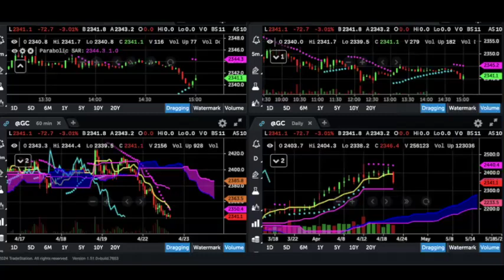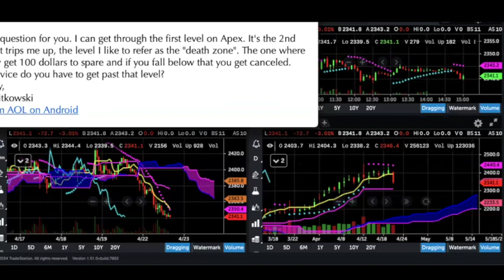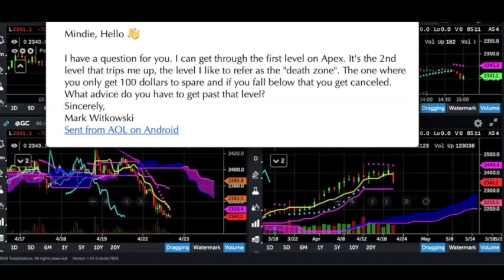Trading on Parallels and Apex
One Day To Pass!!! Pass an Eval and convert into a PA Account in just one trading day! ALSO- Half Priced Resets!